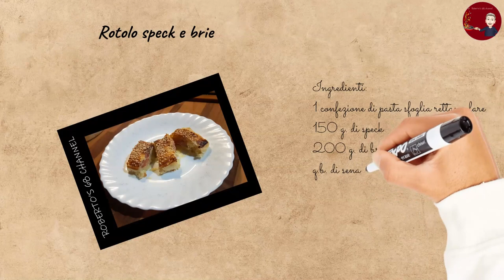#049 - Rotolo speck e brie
ROTOLO SPECK E BRIE

INGREDIENTI:

1 rotolo di pasta sfoglia rettangolare
150 g. di speck a fettine
200 g. di brie a fettine
q.b. di senape
q.b. di semi di sesamo

PREPARAZIONE:

Tagliamo a fettine il brie;
Su una teglia apriamo la pasta sfoglia e tagliamo l’eventuale esubero di carta forno;
Disponiamo le fettine di speck sulla pasta sfoglia, lascando 2/3 centimetri liberi dai bordi;
Mettiamo ora le fette di brie, in orizzontale;
Chiudiamo su se stesso i bordi laterali e arrotoliamo la pasta sfoglia a creare un rotolo;
Con un pennello da cucina, cospargiamo la senape sul rotolo a formare delle increspature, tipo corteccia di albero;
Cospargiamo sopra la senape con dei semi di sesamo;
Inforniamo a 180° per 30 minuti, serviamo calda una volta sfornata, tagliata a fettine di 4/5 centimetri.

Vi aspetto.